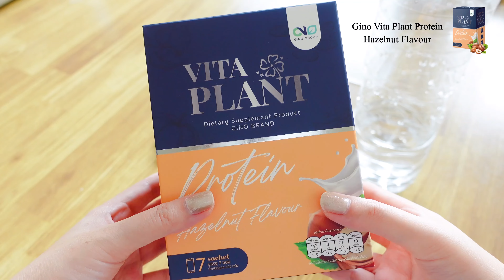รีวิว Gino Vita Plant Protein Hazelnut Flavour โปรตีนจากพืช ดีต่อสุขภาพยังไง ทานยากไหม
คลิปนี้จะมารีวิว Gino Vita Plant Protein Hazelnut Flavour ของแบรนด์ Gino จะบอกว่าไม่เคยทานผงโปรตีนมาก่อน แต่ลองเลือกทานของ Gino Vita Plant Protein ชิชาทานจะเป็นกลิ่นฮาเซลนัทนะคะ

เป็นโปรตีนพืชที่ดีต่อสุขภาพ ช่วยเรื่องแคลเซียมอีกด้วย จริงๆอธิบายในคลิปเยอะมาก ใครที่กำลังสนใจจะทาน ไปดูในคลิปได้เลย ตัวนี้เป็นผงโปรตีนที่น่าสนใจมากๆ ชอบที่สุดคือ กลิ่นหอมมาก รสชาติอร่อยด้วย ตอบโจทย์คนรุ่นใหม่อย่างเรา ที่สำคัญผู้ใหญ่หรือผู้สูงอายุทานได้ด้วย ดีต่อสุขภาพค่ะ